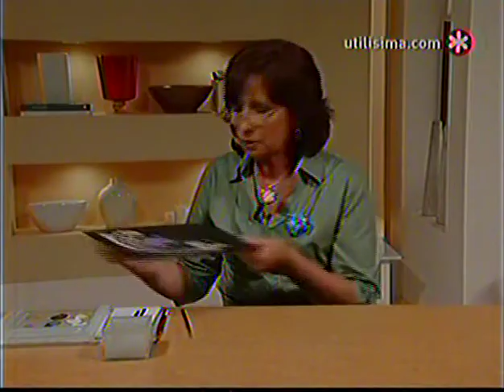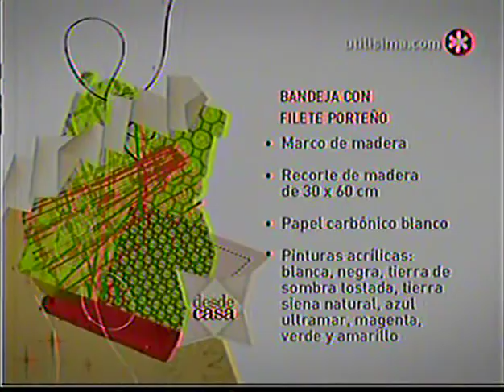Desde casa - bandeja con filete porteño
Monica Lorenzo pinta una linda bandeja tecnica filete porteño, no tengo derecho sobre el vídeo